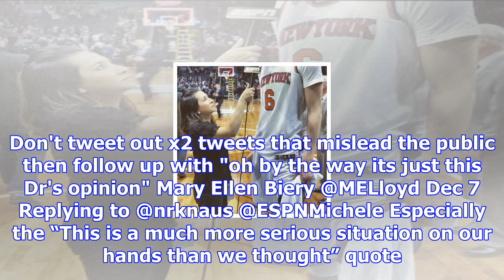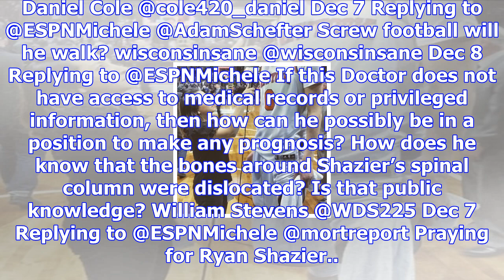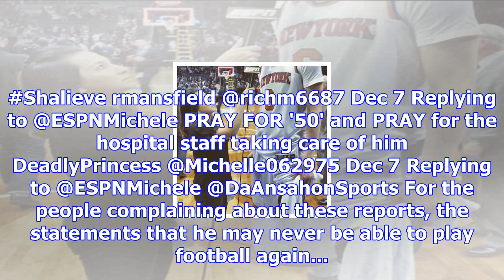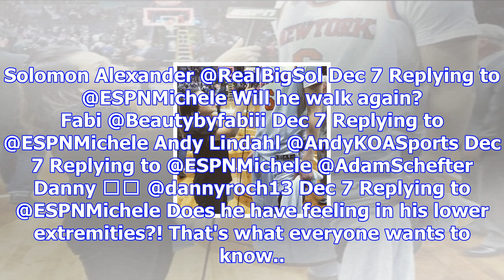Michele steele on twitter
Michele Steele‏Verified account @ESPNMichele Dec 7 Just got off phone w neurologist Dr Anthony Aless...